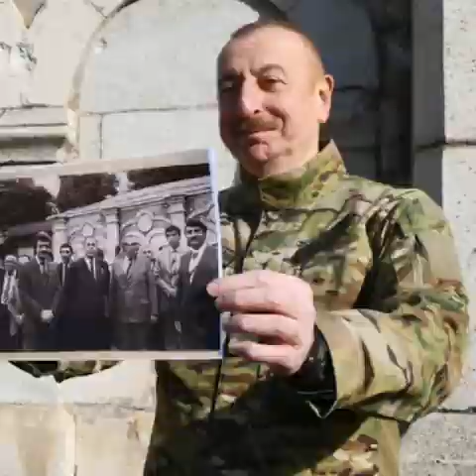QARABAĞ UŞAQLARIN GÖZÜ İLƏ(XARI BÜLBÜL , XÜDAFƏRİN KÖRPÜSÜ , QARABAĞ ATLARI , QARABAĞIN TARİXİ)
QARABAĞ UŞAQLARIN GÖZÜ İLƏ

Salam əziz izləyicilər necəsiniz ?
Ümid edirəmki yaxşısınızdır .Mən Səfərəliyev İbrahim 12 yaşındayam . Sizə bir-birindən fərqli videolar hazırlayıram . Əməyimin qarşılığı olaraq mənə dəstək ola billərsiniz .Bu gün də sizə QARABAĞ UŞAQLARIN GÖZÜ İLƏ(XARI BÜLBÜL , XÜDAFƏRİN KÖRPÜSÜ , QARABAĞ ATLARI , QARABAĞIN TARİXİ) adli videomu dəyərlədim .

Telegram kanalıma gəlməyi unutmayın🔥👉@ibrahimchessyoutube

Videonu paylaşmağı unutmayın🔥👍✌

@Ibrahim Chess

DIQQET!!!
¤Yorumlarda nalayiq sözlər işlətmək qadağandır əks halda yorumunuz silinəcəktir!!!

taglarim:Qarabag usaqlarin gozu ile, qarabağ uşaqların gözü ilə , ibrahimchess,sefereliyevibrahim,qarabag,xari bulbul,xudaferinorpusu,